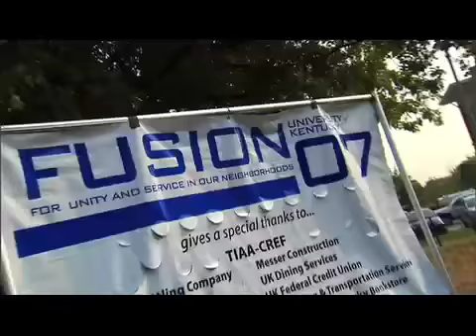FUSION Helps University of Kentucky Students Connect with Community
Watch why University of Kentucky President Lee T. Todd, Jr. thinks FUSION is such a valuable program for the university and community of Lexington.